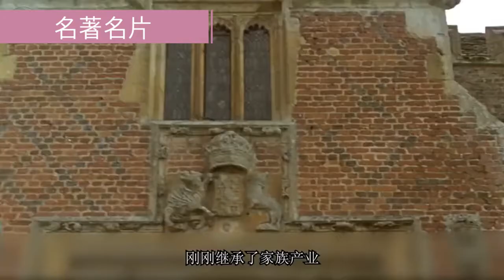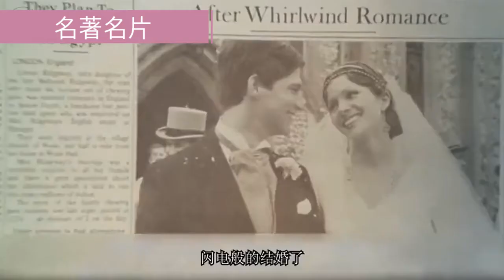71阿加莎·克里斯蒂（Agatha Christie）小说改编的英国老电影，悬疑片：尼罗河上的惨案，一艘游轮五起命案，九个嫌疑人，到底谁才是真凶，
《尼罗河上的惨案》是英国作家阿加莎·克里斯蒂创作的长篇小说，首次出版于1937年11月。
故事讲述了行进在尼罗河上的一艘游艇上发生的三起杀人事件及比利时侦探赫尔克里·波洛对事件的调查，最终波洛将游客召集起来，揭示了三起案件的真相